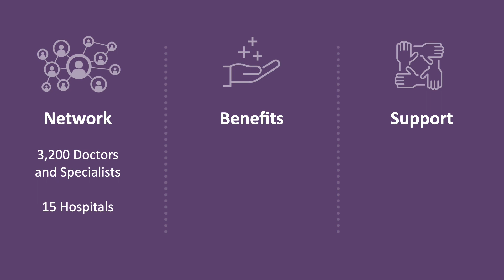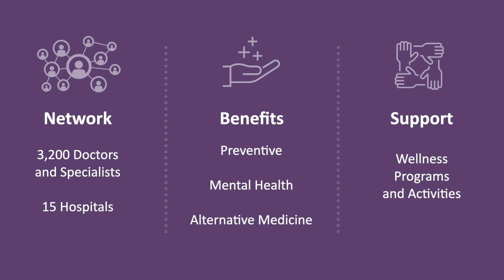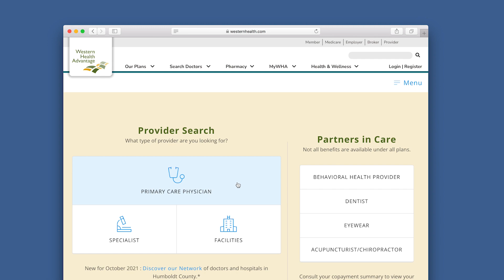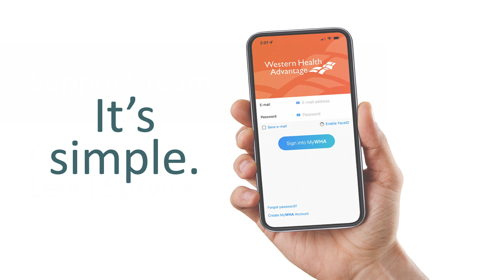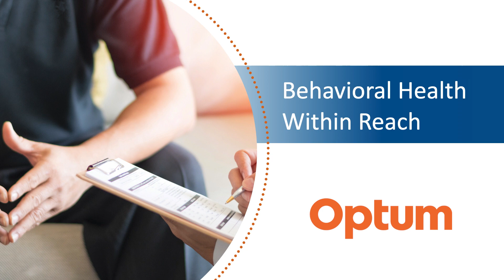Get to Know WHA in 2023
Hosted by WHA's own Alicia Lowe, this brief presentation outlines WHA's features and benefits important to anyone looking for health coverage in 2023. Plans may vary, so check your specific group’s plan documents for details.